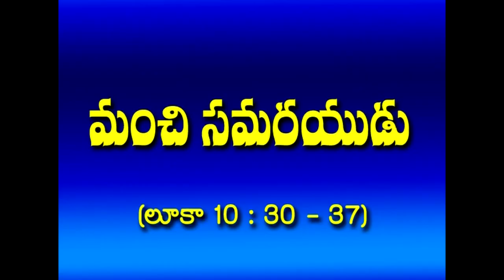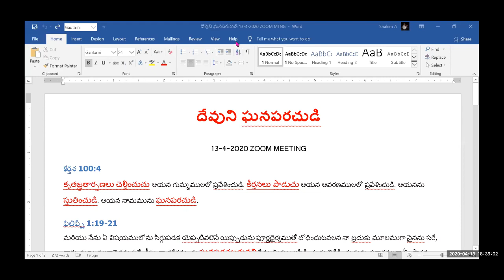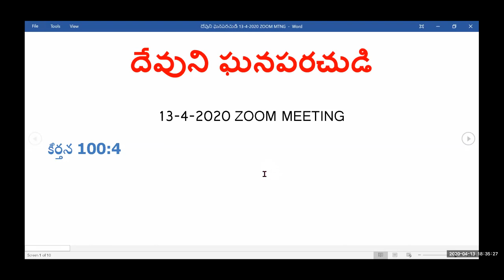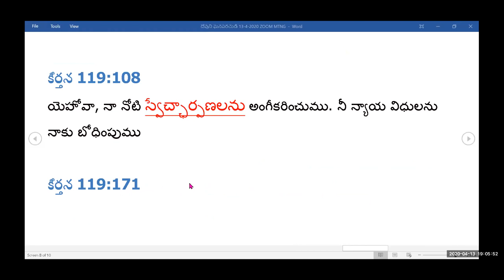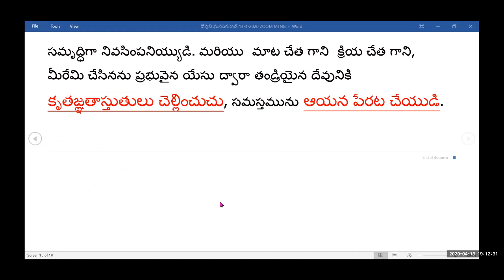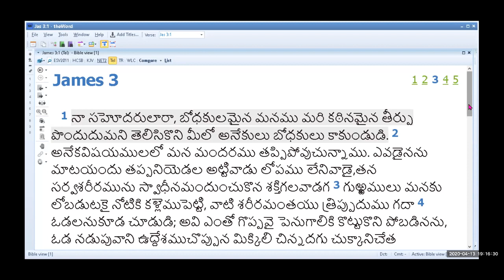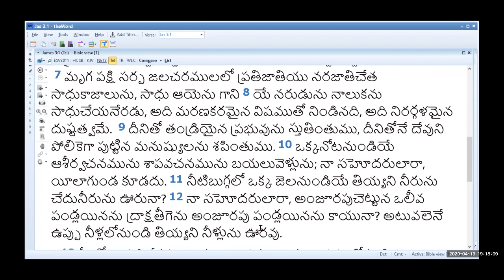దేవుని ఘనపరచుడి 13 4 2020 ZOOM MTNG - Pastor Shalem Israel Arasavelli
దేవుని ఘనపరచుడి

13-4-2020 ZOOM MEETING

కీర్తన 100:4
కృతజ్ఞతార్పణలు చెల్లించుచు ఆయన గుమ్మములలో ప్రవేశించుడి. కీర్తనలు పాడుచు ఆయన ఆవరణములలో ప్రవేశించుడి. ఆయనను స్తుతించుడి. ఆయన నామమును ఘనపరచుడి.

ఫిలిప్పీ 1:19-21
మరియు నేను ఏ విషయములోను సిగ్గుపడక యెప్పటివలెనే యిప్పుడును పూర్ణధైర్యముతో బోధించుటవలన నా బ్రదుకు మూలముగా నైనను సరే, చావు మూలముగానైనను సరే, క్రీస్తు నా శరీరమందు ఘనపరచబడునని నేను మిగుల అపేక్షించుచు నిరీక్షించుచున్న ప్రకారముగా మీ ప్రార్థన వలనను, యేసుక్రీస్తు యొక్క ఆత్మ నాకు సమృద్ధిగా కలుగుట వలనను, ఆ ప్రకటన నాకు రక్షణార్థముగా పరిణమించునని నేనెరుగుదును.  నామట్టుకైతే బ్రదుకుట క్రీస్తే, చావైతే లాభము.

కీర్తన 96:1-9
యెహోవా మీద క్రొత్త కీర్తన పాడుడి. సర్వభూజనులారా, యెహోవా మీద పాడుడి. యెహోవామీద పాడుడి, ఆయన నామమును స్తుతించుడి. అనుదినము ఆయన రక్షణసువార్తను ప్రకటించుడి. అన్యజనులలో ఆయన మహిమను ప్రచురించుడి సమస్త జనములలో ఆయన ఆశ్చర్యకార్యములను ప్రచురించుడి యెహోవా మహాత్మ్యముగలవాడు ఆయన అధిక స్తోత్రము పొందతగినవాడు సమస్త దేవతలకంటెను ఆయన పూజనీయుడు.  జనముల దేవతలందరు వట్టి విగ్రహములే. యెహోవా ఆకాశ విశాలమును సృజించినవాడు.  ఘనతా ప్రభావములు ఆయన సన్నిధిని ఉన్నవి. బలసౌందర్యములు ఆయన పరిశుద్ధస్థలములో ఉన్నవి. జనముల కుటుంబములారా, యెహోవాకు చెల్లించుడి, మహిమ బలములు యెహోవాకు చెల్లించుడి. యెహోవా నామమునకు తగిన మహిమ ఆయనకు చెల్లించుడి నైవేద్యము తీసికొని ఆయన ఆవరణములలోనికి రండి. పరిశుద్ధాలంకారములు ధరించుకొని యెహోవాకు నమస్కారము చేయుడి. సర్వభూజనులారా, ఆయన సన్నిధిని వణకుడి.

1పేతురు 4:11
ఒకడు బోధించిన యెడల దైవోక్తులను బోధించునట్టు బోధింపవలెను; ఒకడు ఉపచారము చేసినయెడల దేవుడు అను గ్రహించు సామర్థ్యమునొంది చేయవలెను. ఇందు వలన దేవుడు అన్నిటిలోను యేసుక్రీస్తు ద్వారా మహిమపరచ బడును. యుగయుగములు మహిమయు ప్రభావమును ఆయనకుండును గాక. ఆమేన్‌

హెబ్రీ 13:15
కాబట్టి  ఆయన ద్వారా మనము దేవునికి ఎల్లప్పుడును స్తుతియాగము చేయుదము, అనగా ఆయన నామమును ఒప్పుకొనుచు, జిహ్వాఫలము అర్పించుదము.

కీర్తన 119:108
యెహోవా, నా నోటి స్వేచ్ఛార్పణలను అంగీకరించుము. నీ న్యాయ విధులను నాకు బోధింపుము

కీర్తన 119:171
నీవు నీ కట్టడలను నాకు బోధించుచున్నావు. నా పెదవులు నీ స్తోత్రము నుచ్చరించును

కొలొస్స 3:16-17
సంగీతములతోను కీర్తనలతోను ఆత్మసంబంధమైన పద్యములతోను ఒకనికి ఒకడు బోధించుచు, బుద్ధి చెప్పుచు కృపా సహితముగా మీ హృదయములలో దేవుని గూర్చి గానము చేయుచు, సమస్త విధములైన జ్ఞానముతో క్రీస్తు వాక్యము మీలో సమృద్ధిగా నివసింపనియ్యుడి. మరియు  మాట చేత గాని  క్రియ చేత గాని, మీరేమి చేసినను ప్రభువైన యేసు ద్వారా తండ్రియైన దేవునికి కృతజ్ఞతాస్తుతులు చెల్లించుచు, సమస్తమును ఆయన పేరట చేయుడి.